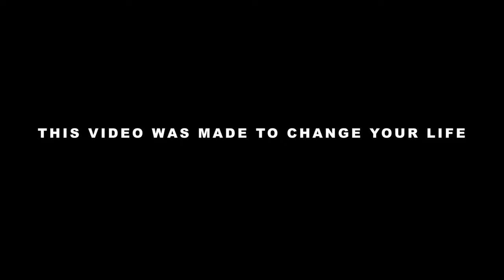WAKE UP CALL #8 // Andy Elliott